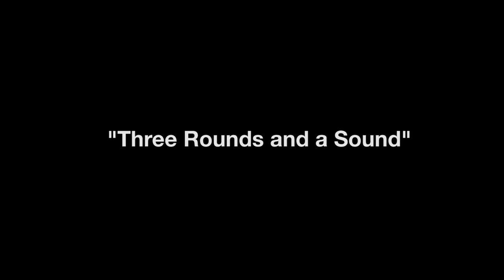Blind Pilot - State of Wonder Interview and New Song (opbmusic)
Blind Pilot plays a new song with cellist Sergey Antonov, and talks with State of Wonder's Aaron Scott about relocating to Astoria, OR.
Recorded at the Liberty Theater, Astoria, 6-15-15.

Interview: Aaron Scott
Audio recording and mixes: Graham Nystrom, Steven Kray
Videography and editing: David Christensen, Sam Smith